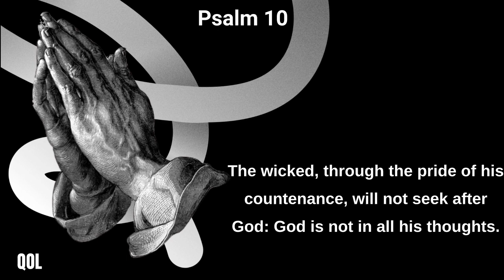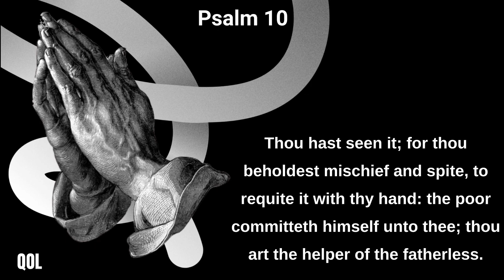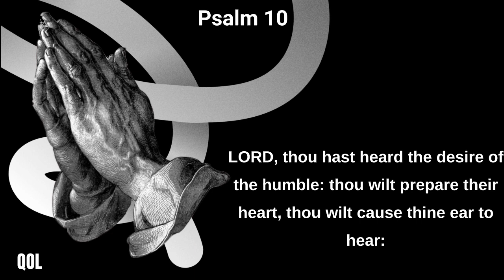Psalm 10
Why standest thou afar off, O LORD? why hidest thou thyself in times of trouble?
The wicked in his pride doth persecute the poor: let them be taken in the devices that they have imagined.
For the wicked boasteth of his heart's desire, and blesseth the covetous, whom the LORD abhorreth.
The wicked, through the pride of his countenance, will not seek after God: God is not in all his thoughts.
His ways are always grievous; thy judgments are far above out of his sight: as for all his enemies, he puffeth at them.
He hath said in his heart, I shall not be moved: for I shall never be in adversity.
His mouth is full of cursing and deceit and fraud: under his tongue is mischief and vanity.
He sitteth in the lurking places of the villages: in the secret places doth he murder the innocent: his eyes are privily set against the poor.
He lieth in wait secretly as a lion in his den: he lieth in wait to catch the poor: he doth catch the poor, when he draweth him into his net.
He croucheth, and humbleth himself, that the poor may fall by his strong ones.
He hath said in his heart, God hath forgotten: he hideth his face; he will never see it.
Arise, O LORD; O God, lift up thine hand: forget not the humble.
Wherefore doth the wicked contemn God? he hath said in his heart, Thou wilt not require it.
Thou hast seen it; for thou beholdest mischief and spite, to requite it with thy hand: the poor committeth himself unto thee; thou art the helper of the fatherless.
Break thou the arm of the wicked and the evil man: seek out his wickedness till thou find none.
The LORD is King for ever and ever: the heathen are perished out of his land.
LORD, thou hast heard the desire of the humble: thou wilt prepare their heart, thou wilt cause thine ear to hear:
To judge the fatherless and the oppressed, that the man of the earth may no more oppress.